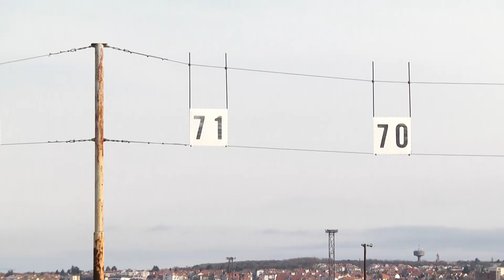Početak izgradnje novog kontejnerskog terminala u Makišu